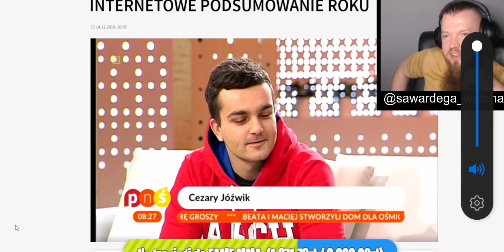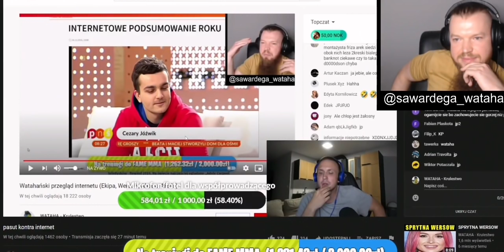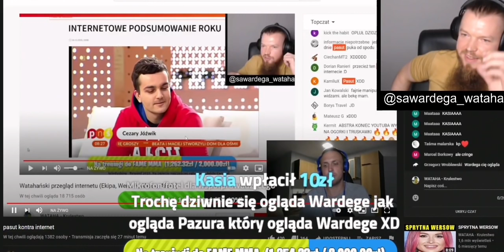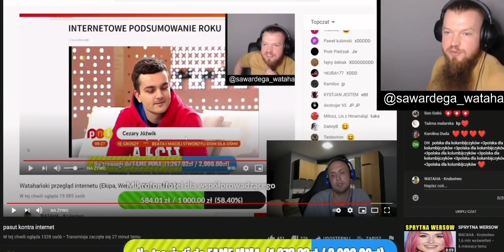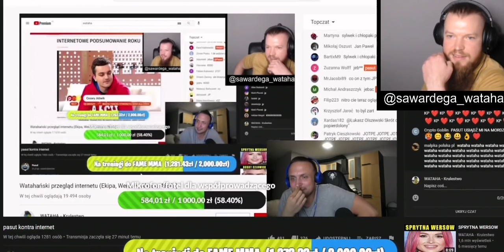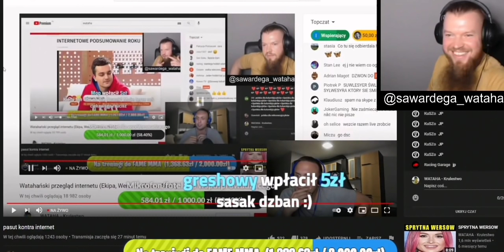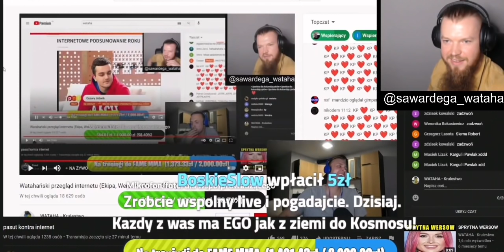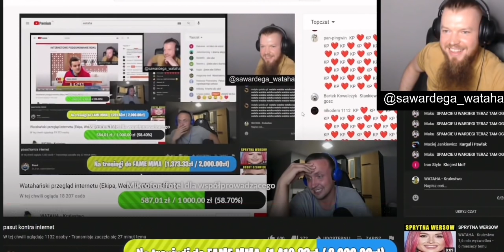Wardęga i Pasut (Abstrachuje) 1